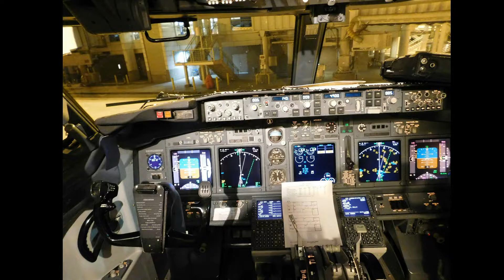MCO Plane Spotting Sep 2018: BACK AT IT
What a long time it's been since I went plane spotting at MCO, but back in September the Aviation Photography Club from ERAU resumed Sunday Spotting, and so I once again got the opportunity.  Specials included in this episode include Tennessee One, a Norwegian 787, and all the other usual international heavies.  Enjoy!